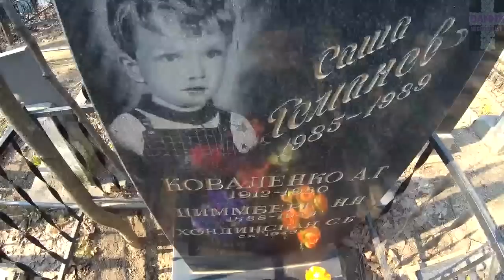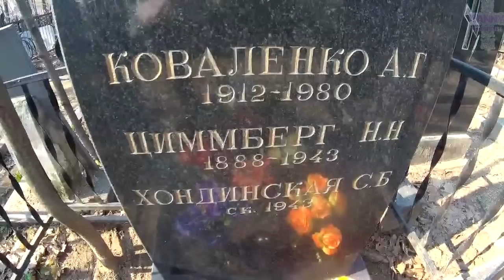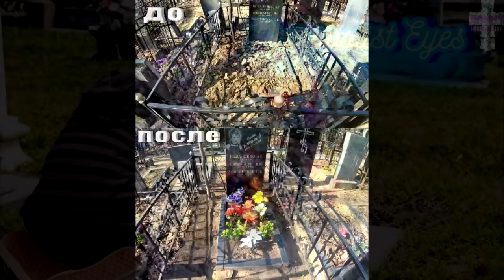❂УБОРКА МОГИЛ ЧАСТЬ 56-Я,4-Х ЛЕТНИЙ САША РОМАНОВ В ОКРУЖЕНИИ РОДСТВЕННИКОВ❂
Уборка могил часть 56-я,4-х летний Саша Романов в окружении родственников.На данную уборку ушло 45 минут,9 минут из которой доступно здесь.В состав вошло:Обзор состояния участка,устранение мусора,подгнившей листвы,различных корней,демонстрация кол-ва собранного шлака,мойка памятника [отдельно от выпуска],плюс небольшое облагораживание в виде посадки цветов и мягкой игрушки,а также посвященной молитвы не вошедшей в выпуск.